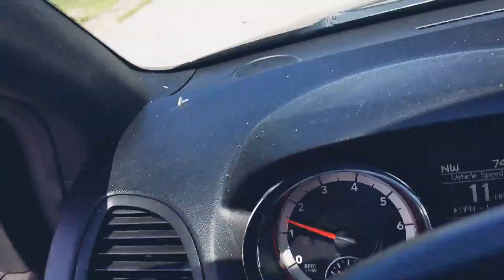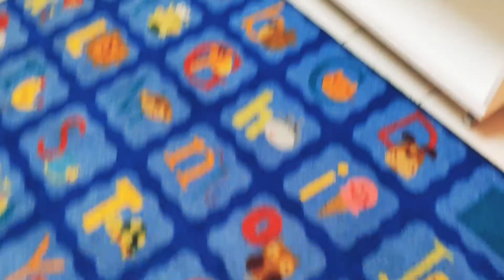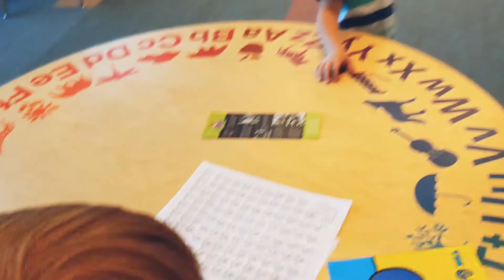Having fun at the library | That Boy Mom Life Daily Vlogs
The library might be out new favorite place to visit.

We would love you to join us on this adventure! :)

Tik-tok:  that_boy_mom_life
Facebook: That Boy Mom Life Daily Vlogs

It really helps our channel!